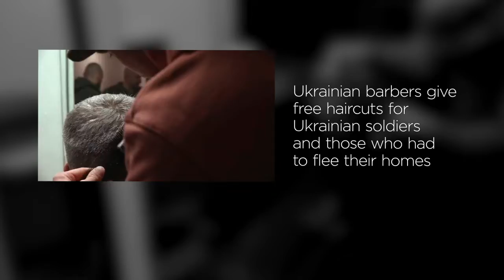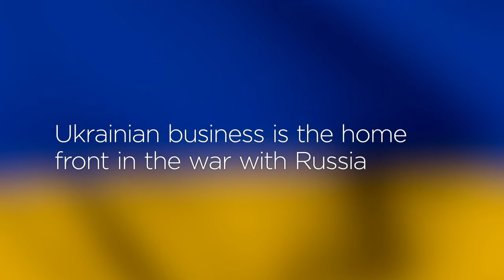Ukrainian business resistance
Ukrainian businesses continue to work during Russia’s war against Ukraine. They are an important part of the home front, sustain the Ukrainian economy, and actively help the Ukrainian Armed Forces and civilians who have remained in Ukraine.